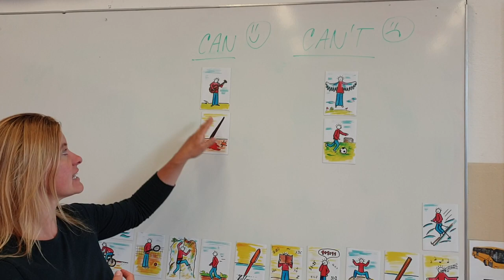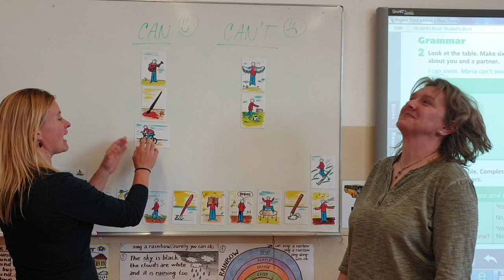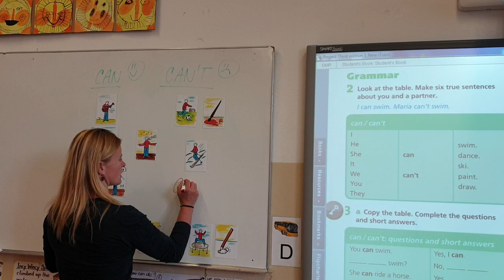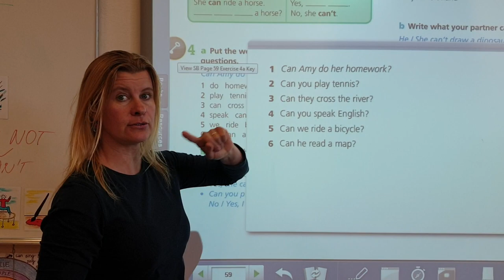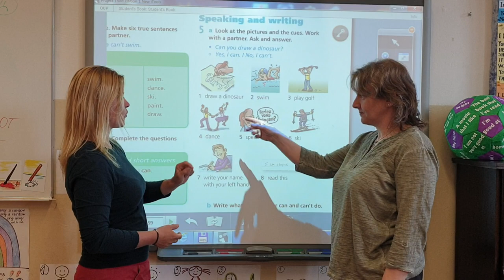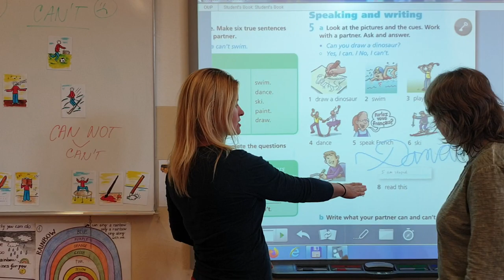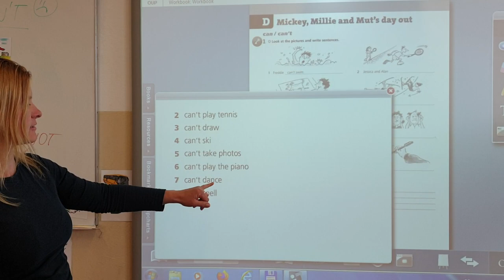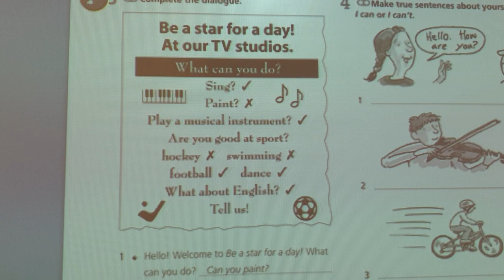AJ27-Proj.1-U5- Can, can't, ?